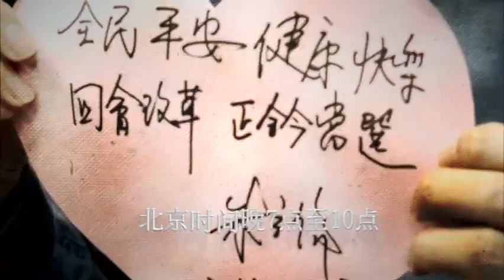2016台湾大选特别节目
台湾2016总统大选将在1月16日投票，​​VOA卫视将于北京时间周六晚上7点到11点(美东时间早上6点到10点)，开辟长达4个小时的特别节目，为您随时更新开票结果，除了美国之音驻台采访团队的现场连线报道之外，也邀请多位专家深入分析这次选举对两岸关系的影响，敬请关注！